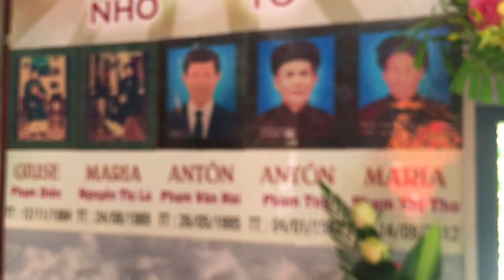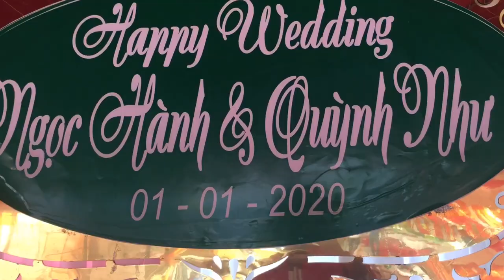Phóng Sự Cưới - Lễ Tân Hôn ❤️Ngọc Hành ft Quỳnh Như❤️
Wedding Đám Cưới
📌Xin mời Quý vị Ðăng kí kênh Anh Tân Vlogs tại đây Để xem những video từ Anh Tân Vlogs ⭐ mới nhất mỗi ngày

© Bản quyền video thuộc về Anh Tân Vlog